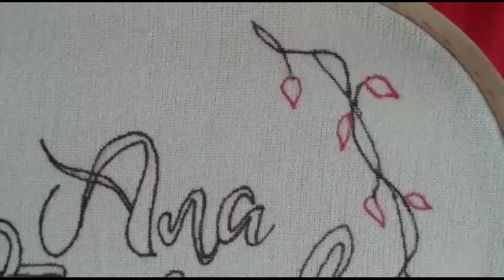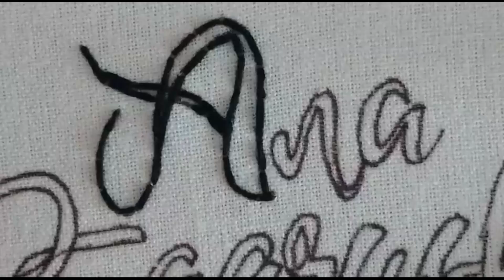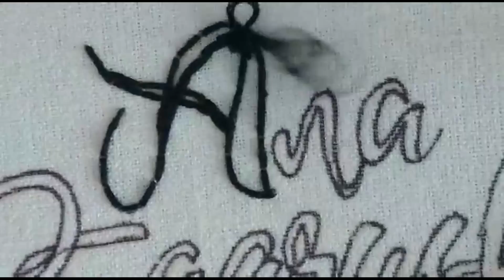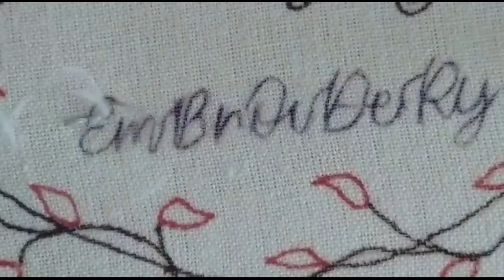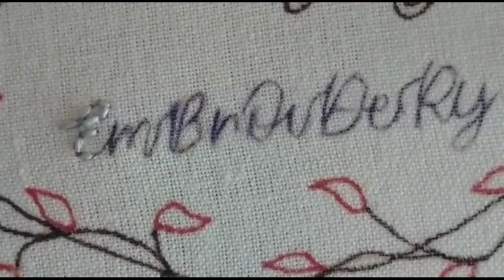Logo Embroidery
Today's Video is an embroidery Cushion / name Hoop Design . Easy and simple Hoop Design .
Hope you like this creativity